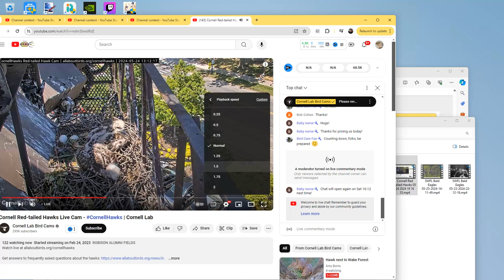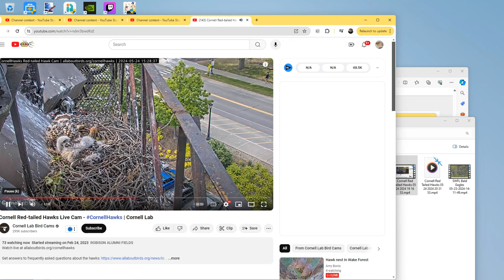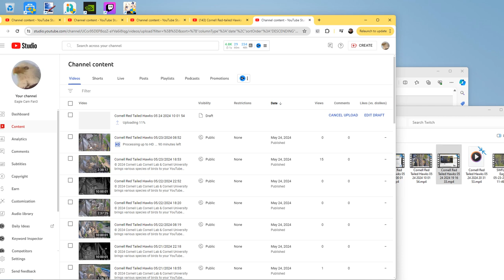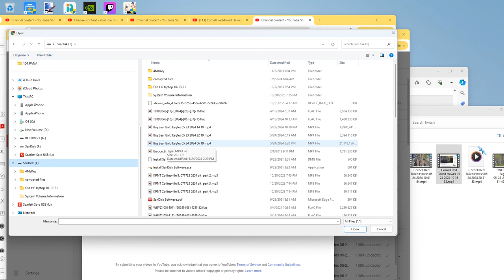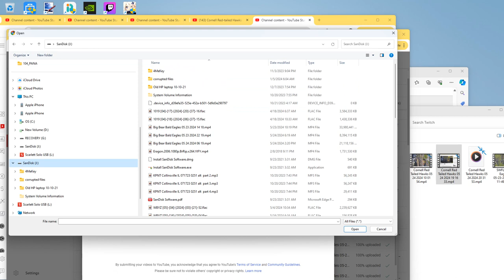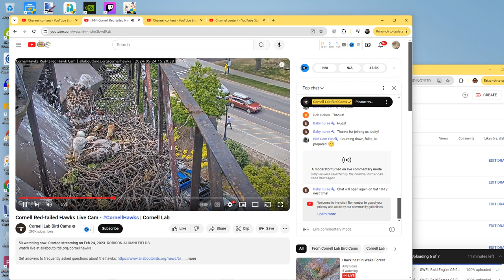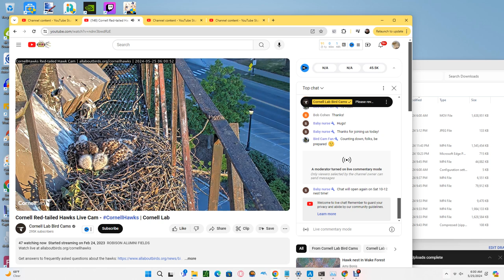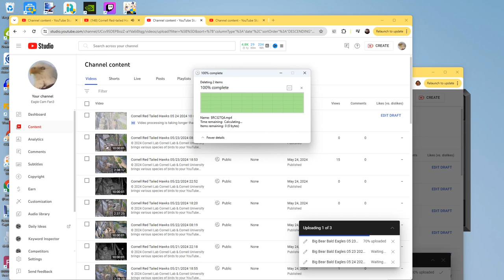Cornell Red Tailed Hawks 05/24/2024 20:31